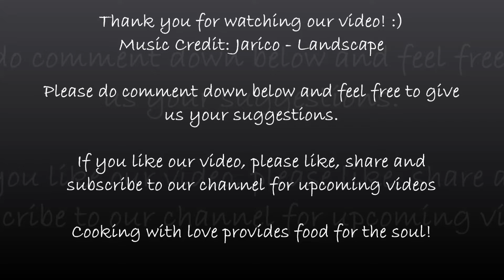Maspin Vanille | Vanilla Cake | Easy Vanilla Cake | Mauritius | TheTriosKitchen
Hello everyone! In this video, we will show you how to make Vanilla Cake (Maspin Vanille) at home. Hope you give this recipe a try & share your feedback with us. :)